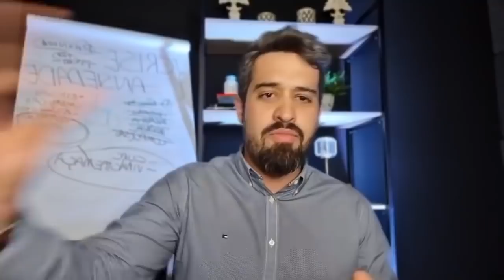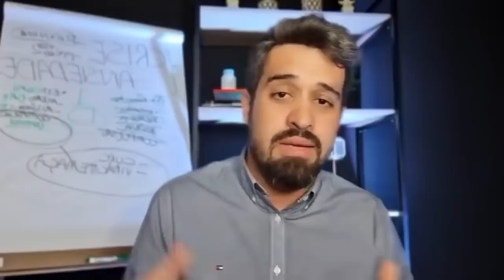REVELADO - Como As Mulheres Após os 35 Anos Derretem As Gorduras Localizadas Rápido e Fácil